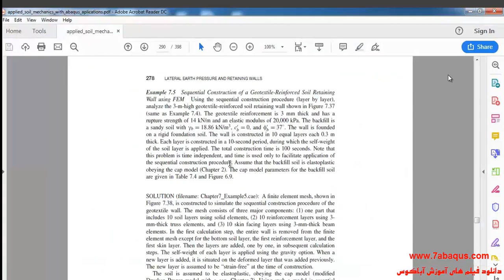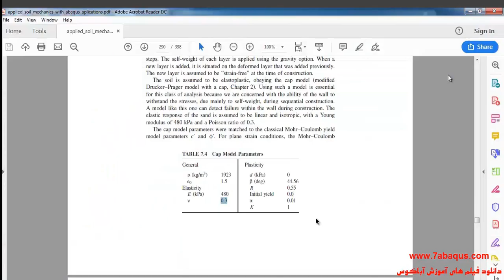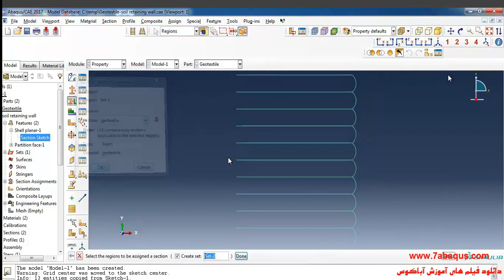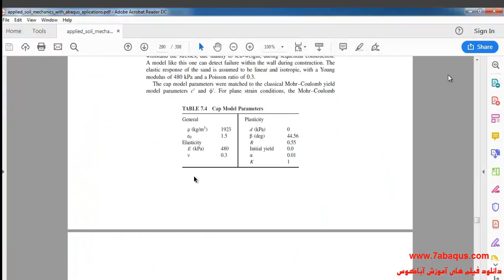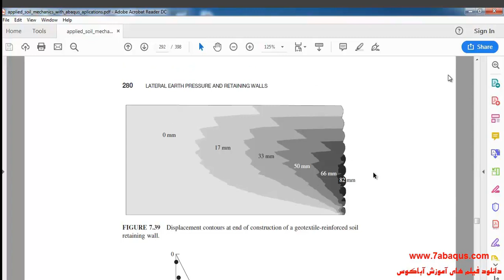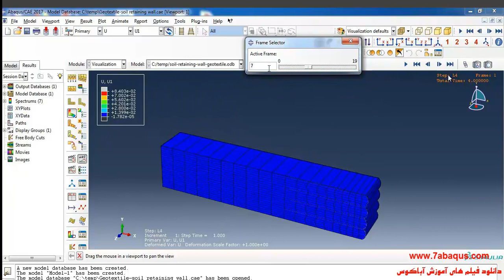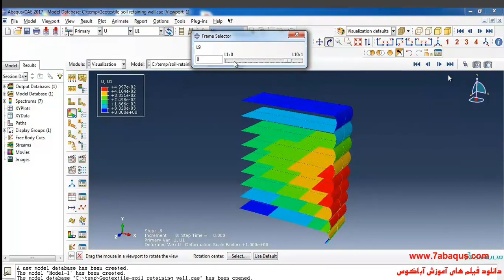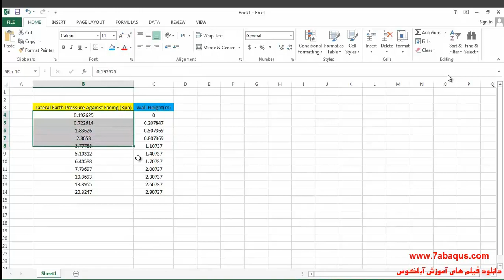Sequential Construction of a Geotextile-Reinforced Soil Retaining Wall Abaqus